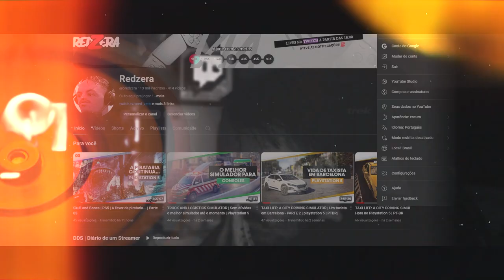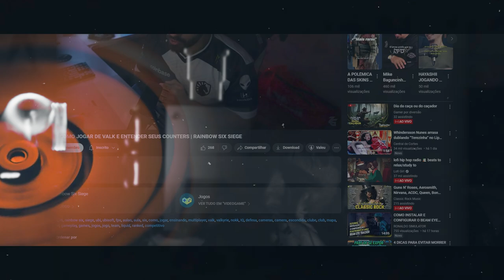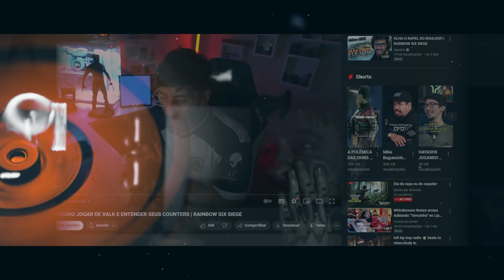DDS003 | Diário de um STREAMER | REDZERA | Não se COMPARE se INSPIRE!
✚ Sobre o Projeto:
Bom... a ideia desse quadro aqui no canal, é falar um pouco sobre a caminhada, registrar e falar sobre o processo de tentar transformar a paixão pelos games em profissão.